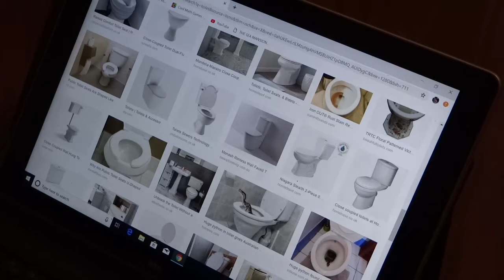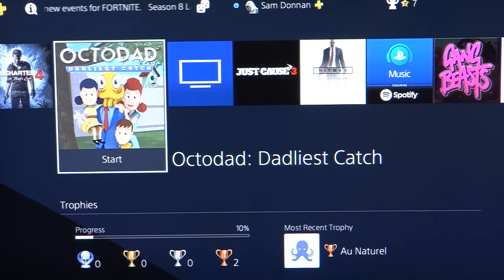octodad playthrough (cool intro)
its cool watch it all please just watch it all of it please and sub please please I NEED TO FEED MY FAMILY PLEASE JUST SUB AND WATCH IT ALL OK I FEeL DizzYYYYYYY. DYJYFUYKDFYRFUYDYKTFYDFYFYFFT DFGDTFUYDTYDTDTDTUDYTDTYTYDTYDYTDYDFRYDTDTDDRFUIYHUYFTYTFTDFGY